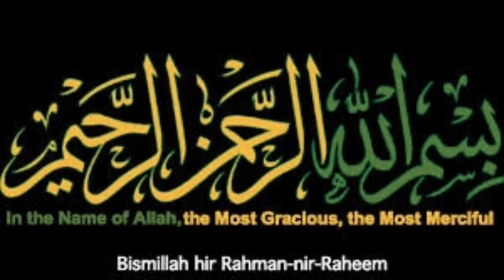Namkeen Recipe|Masoor Dal Namkeen Recipe|Crispy Masoor Dal Namkeen| Lentil Fry Recipe|Nimko Recipe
Masoor Dal Namkeen recipe, crispy masoor Dal Namkeen, Namkeen recipe, Nimko Recipe,Linttle recipe, Crispy Daal recipe,new snacks recipes ,
मार्केट जैसी मिक्स नमकीन बनाने का सबसे आसान तरीका/Mixture Namkeen Recipe/Mix Namkeen/Namkeen Recipe
मार्केट जैसी मिक्स नमकीन बनाने का सबसे आसान तरीका/ Mixture Namkeen Recipe/Mix Namkeen/ Namkeen Recipe/namkeen mix
Mixture namkeen
Namkeen
Mix namkeen
Mixture namkeen recipe
Mix namkeen recipe
Mixture
Besan ki namkeen
Besan ki namkeen Sev
Sev
Besan Sev
Besan boondi
How to make mixture namkeen
How to make mix namkeen at home
Mix namkeen kasy banain
Mix namkeen banany ka tarika
Mix namkeen banany ka sabse aasan tarika
Boondi
Colour full boondi recipe
Chana dal namkeen
Masoor dal namkeen
Besan ki namkeen recipe
Namkeen besan Sev
Besan recipe
Dal namkeen recipe
Breakfast recipes
Tea time snacks recipe
Namkeen recipe in hindi
Mix namkeen recipe in hindi
Bhavnagri gathiya
Namkeen gathiya
Besan Sev
Crispy Sev recipe
Homemade namkeen recipe
Festival special recipe
Market style namkeen recipe
नमकीन
नमकीन मिक्स
Mix namkeen kaise banate hain
Mix namkeen ki sabji
Mix namkeen kaise banaye
Mix namkeen chat
Mix namkeen street food
Chana dal mix namkeen recipe
Mix namkeen masala recipe
Mixture namkeen banany ki vidhi
Mixture namkeen recipe in hindi
Mixture namkeen banany ka tarika